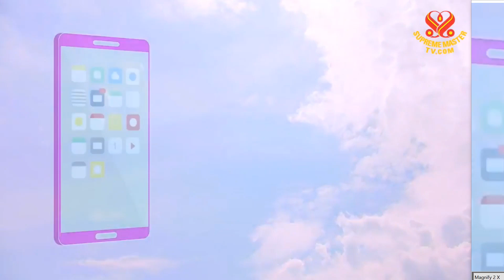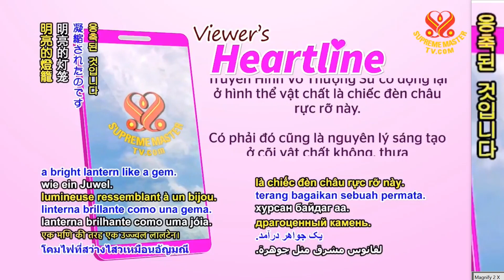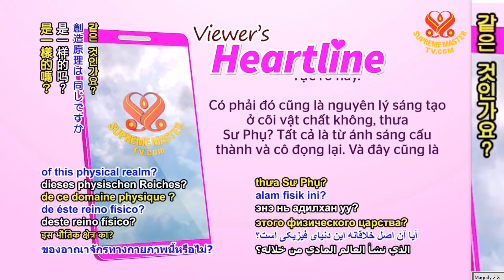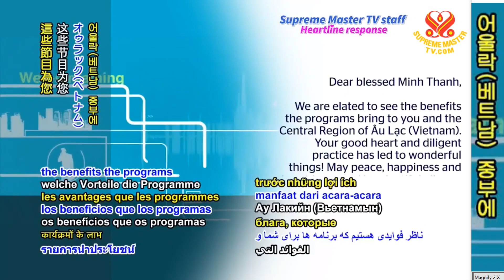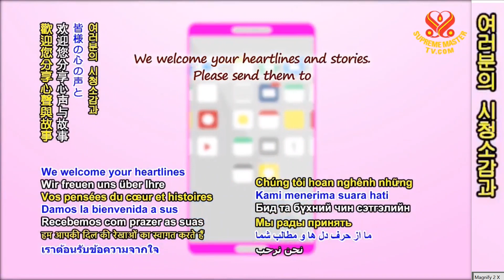SMTV 시청체험: 긍정적인 에너지장은 긍정적인 형태를 창조한다- 민탄 어울락